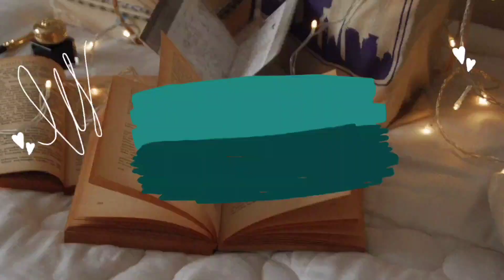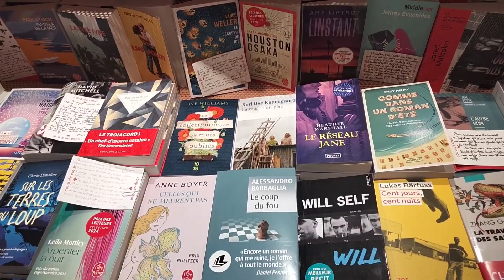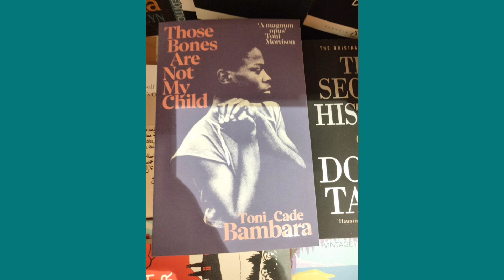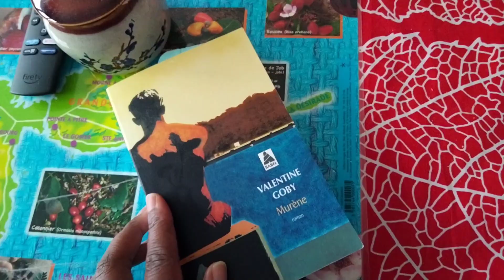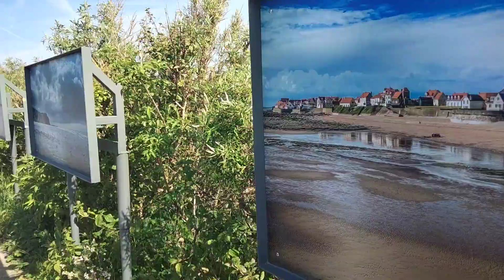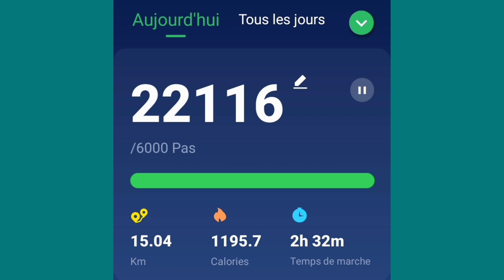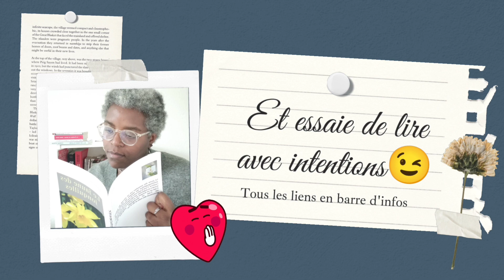Escapade parisienne & Cap Gris-Nez ☀️🏖️| Carnet de voyage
Coucou mon roseau,
Bienvenue sur ma chaîne dédiée à la culture. Ici c'est culture avec intentions et good vibes.

🗺 🏛🚆Lieux:
Librairie Ici
Librairie Tschann
Food society
Cap Gris-nez
Wissant
Cap Blanc-Nez

📚🎧🎬++SUIVEZ-MOI PARTOUT ! ++
Et n'oublie pas d'essayer de lire ou de découvrir des œuvres avec intentions

A bientôt